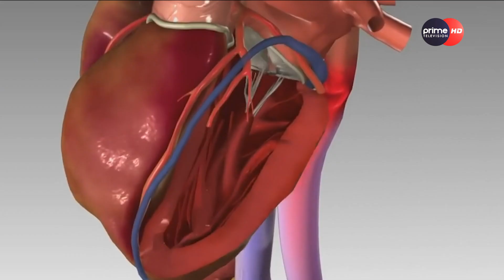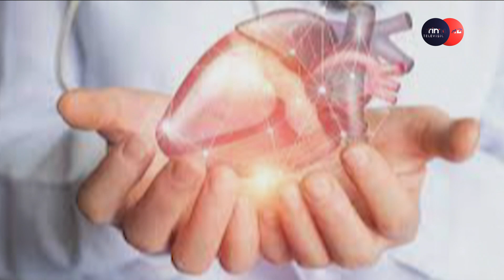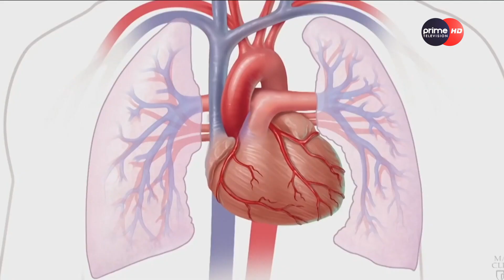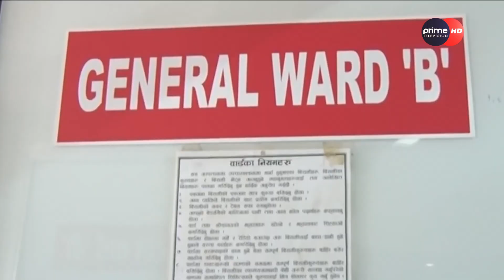नेपालमा हृदयाघातका बिरामी किन बढ्दै छन् ?